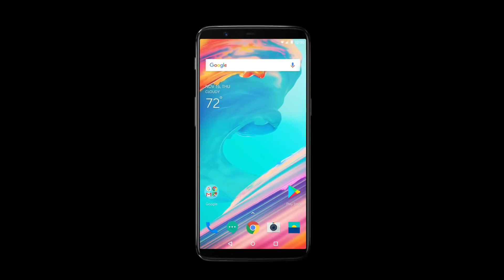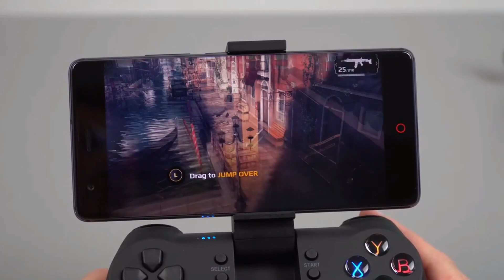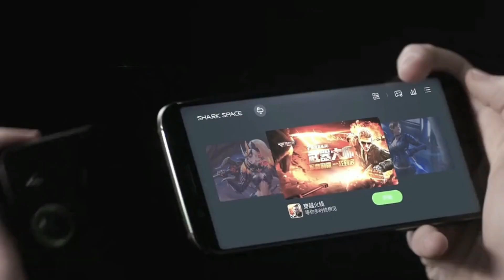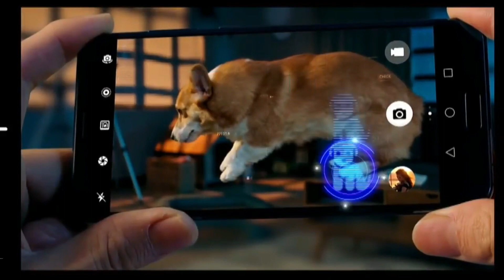MELHORES CELULARES CHINESES PARA JOGOS - 2018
Esses celulares deixam qualquer modelo nacional no chinelo. Se o santo das importações ajudar, você um dia vai ter um desses. Veja os melhores smartphones chineses para jogos de 2018.